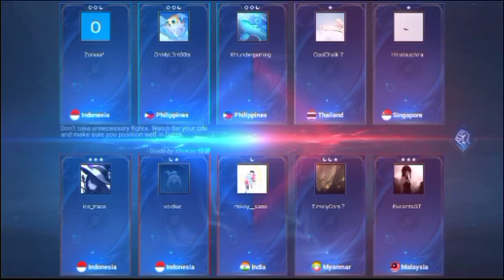kon ako ang pasultihon -June 30,2024